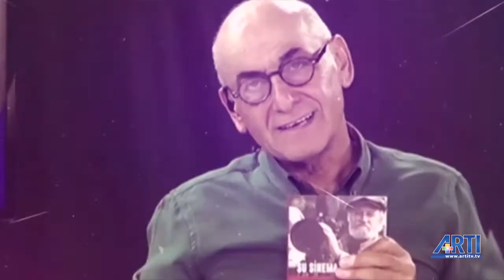Gün Başlıyor - Derya Diblen - Nazım Alpman Konuk: Gülsüm Ağaoğlu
HDP Mülteci ve Göçmen Komisyonu Sözcüsü Gülsüm Ağaoğlu Artı TV'ye konuk oldu.